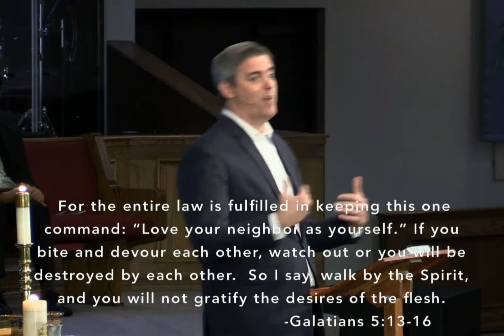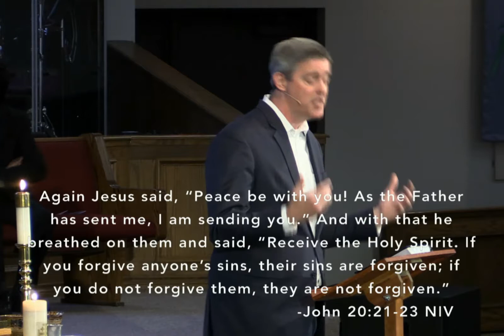April 28, 2019 - Traditional Worship